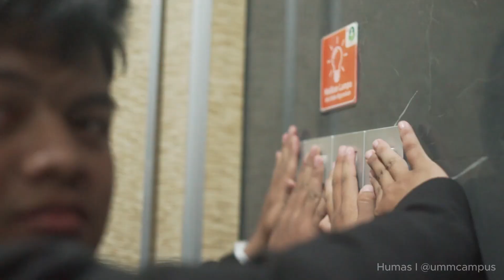BTS Flashlight Mob Pesmaba GEN 24 UMM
Cameraman : Naufal, Nanda, Hikmal
Editor : Naufal
Supervisor : Rino Anugrawan